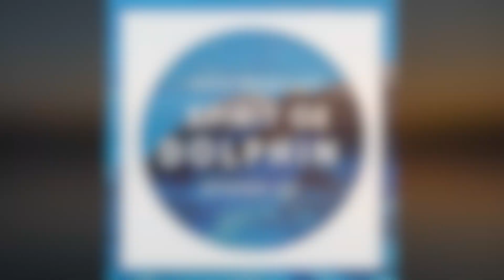A Blessing from the Spirit of the Dolphin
Welcome to The Nature Speaks Channel! This is where you can access short daily summaries of conversations with the Spirits of the Natural World. My name is Tracy Shoolman. I’m a nature communicator and the host of Gaia Translate, a bi-weekly podcast which streams channeled conversations with the Spirits of the Natural World. I am guided to deliver these daily summaries, because they want to connect and collaborate with us to help heal and rebalance the planet.

Each day you may receive the benefit of a gift, learn a secret, be offered the opportunity of prescience, granted access to little-known wisdom, and even be invited to claim an alignment with the powerful energy fields of the Spirits of the Natural World.

The Nature Speaks Channel is the Youtube platform for the Gaia Translate website and podcast.

Music from Uppbeat (free for Creators!)

February (Instrumental Background Music) by William King